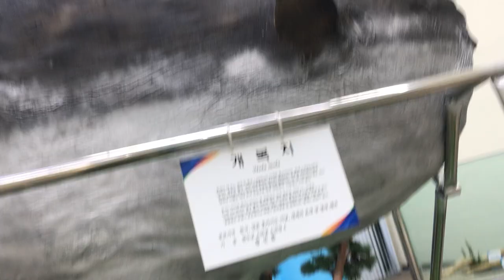바다뱀과 바다 독사 그리고 개복치@sungodcross